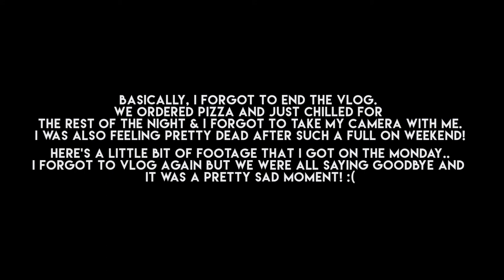Summer In The City - Sunday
So... after THAT party on Saturday, I was pretty much feeling like a zombie but Sunday was so good!! Thank you to all the lovely peeps who said hi, it genuinely meant so much.

I didn't vlog much on the Monday (the day we all left each other, sad face) so I thought I'd add what I did get at the end.

I hope you've enjoyed these SITC vlogs guys!